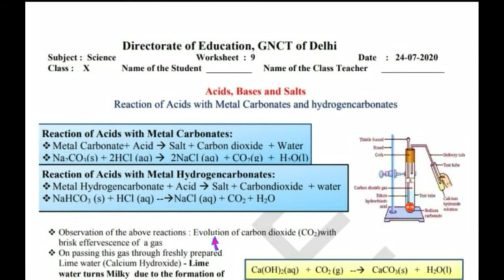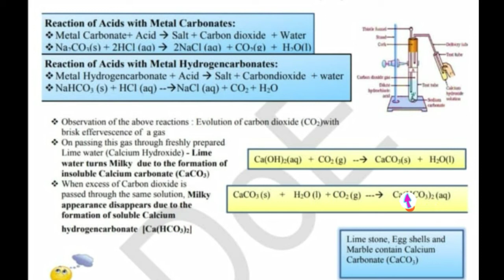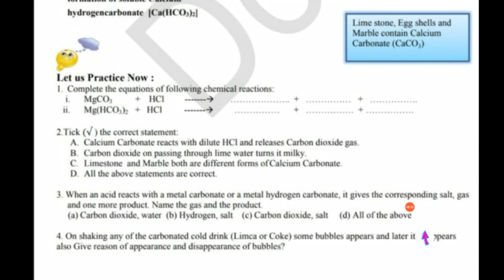10th Science worksheet 9 (English medium)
This video is the Hindi explanation for DOE worksheet 9 for 10th class science (English medium) with solutions.